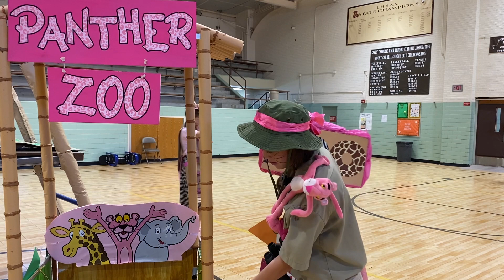Junior Panthers Spirit Day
Panther Zoo All Ask For You!